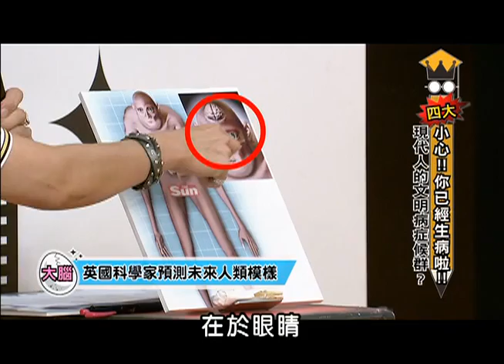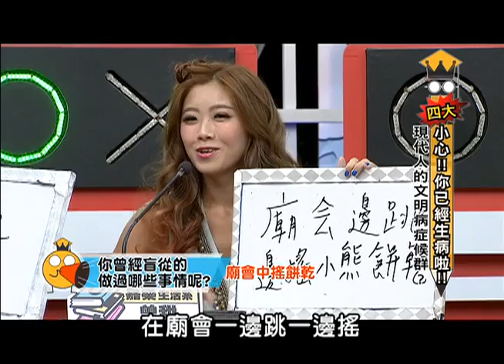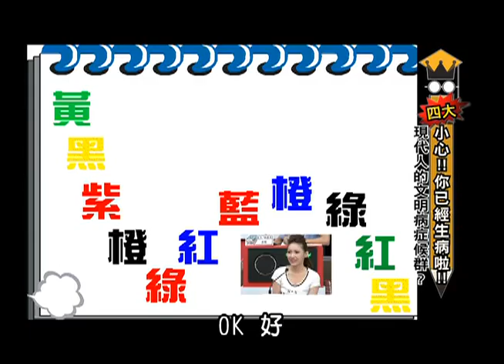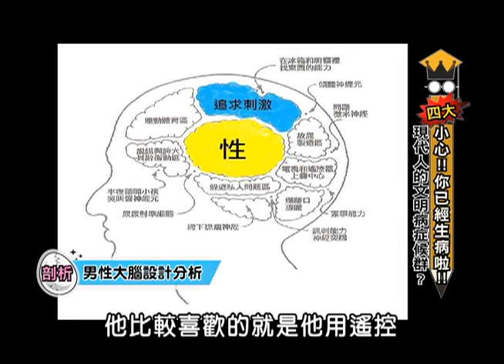2013.07.22大學生了沒完整版 現代人的文明症候群！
現代人因時代的轉變，出現了許多奇特的症候群！小心！！你也出現這些症狀了嗎？！